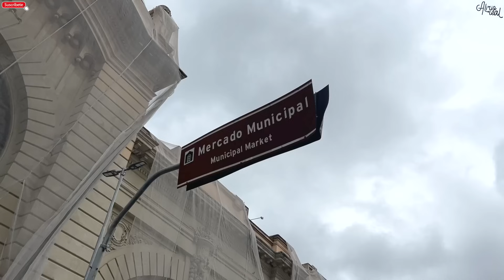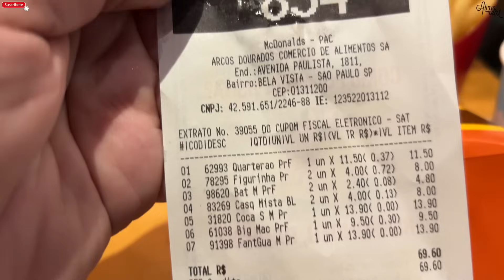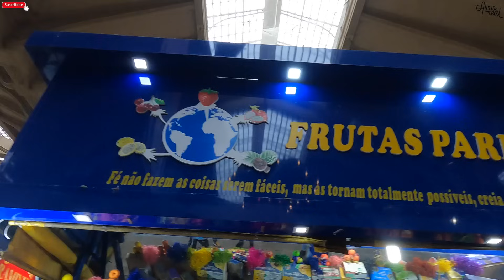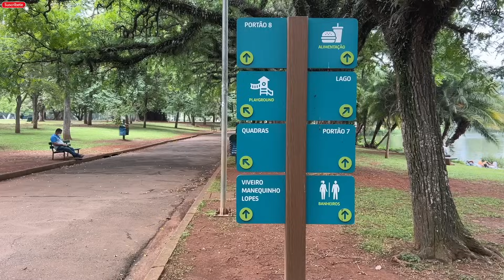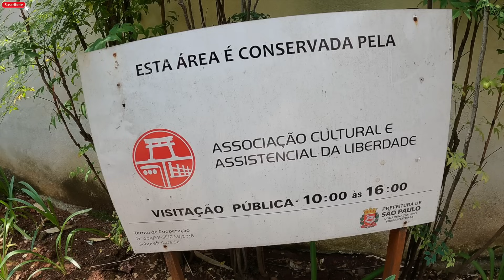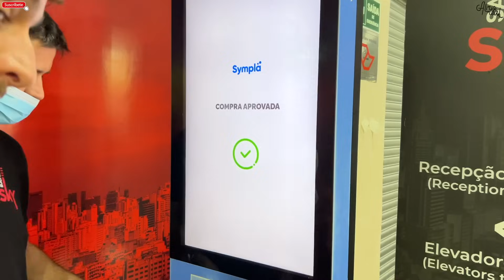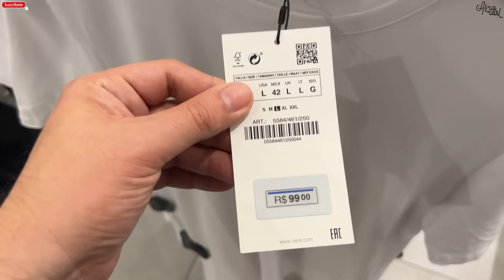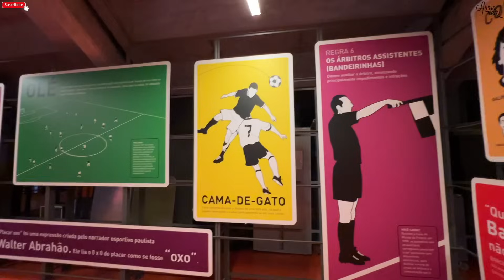SAO PAULO, BRASIL | 10 MEJORES cosas que hacer en 2023 guía TURISTICA más SEGURA Y COMPLETA 🇧🇷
👉🏻 SAO PAULO en BRASIL con una población de 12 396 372 habitantes (en 2021) en la ciudad propia y de 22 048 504 habitantes en su área metropolitana (en 2021), conforman la ciudad y la metrópoli más pobladas de América y del hemisferio occidental, además de ser entre las aglomeraciones urbanas más pobladas del mundo.

Capítulos:
00:00 BIENVENIDO A SAO PAULO BRAZIL
01:20 AVENIDA PAULISTA
03:53 MC DONALDS 1000 - MEQUI 1000
06:29 MUSEO DE ARTE DE SAO PAULO
07:01 MIRADOR SESC (GRATIS)
09:00 MERCADO MUNICIPAL DE SAO PAULO
13:05 PROBANDO EL SANDWICH DE MORTADELA DE SAO PAULO
16:20 PARQUE IBIRAPUERA
21:08 SHOPPING EL DORADO
22:21 BARRIO LIBERDADE
26:32 SAMPA SKY (MIRADOR)
33:10 PLAZA DE LA REPÚBLICA
36:14 SHOPPING ANÁLIA FRANCO
41:14 MUSEO DE FÚTBOL
43:03 CONCLUSIONES